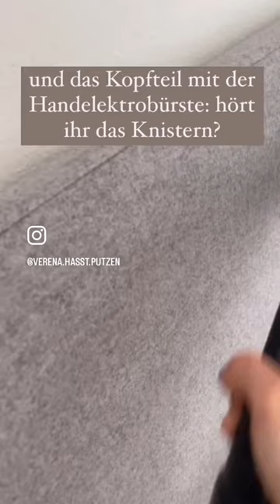Betten und Polster-Kopfteil tiefenreinigen